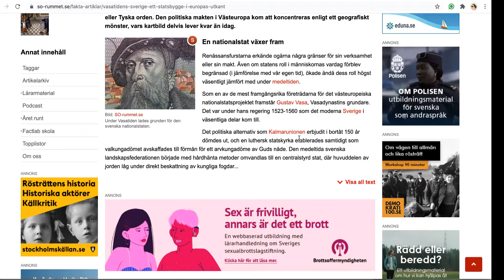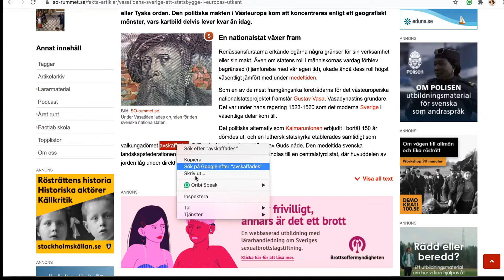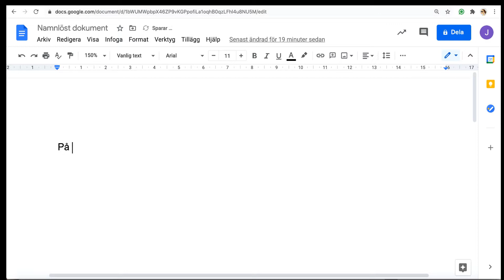Oribi Speaks ordbok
En film om Oribi Speaks flerspråkiga ordbok.